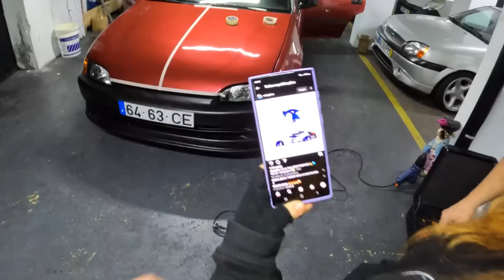VINIL BOM OU VINIL BARATO? - PERSONALIZAÇÃO DO CIVIC DA 2_89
2_89

TADORIGEM

Iphones e afins?

Se quiseres doar para o canal:

Iban:
Gabriel Silva
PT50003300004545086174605